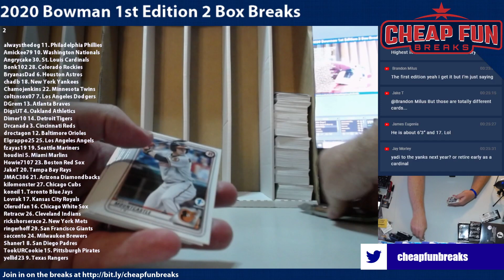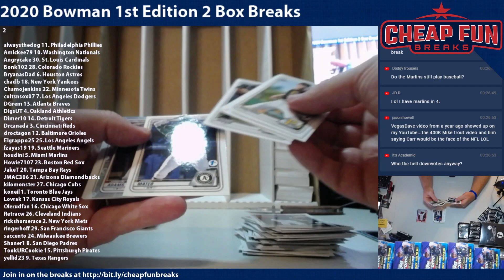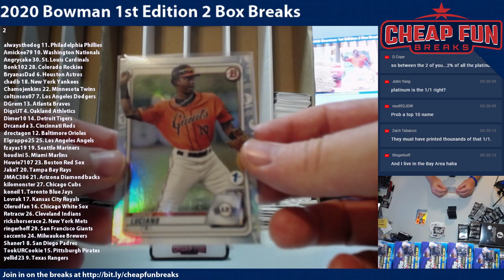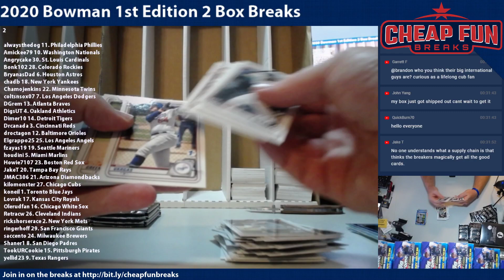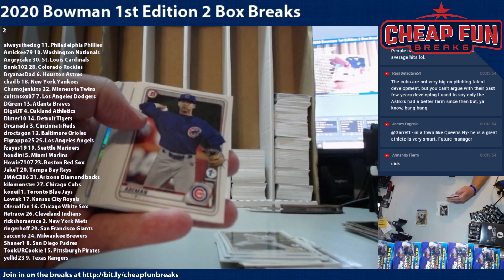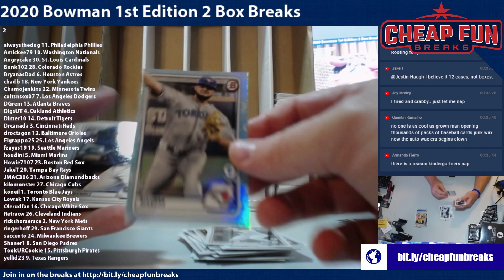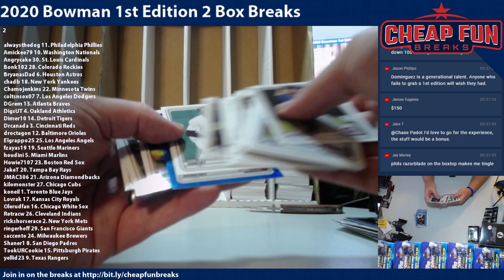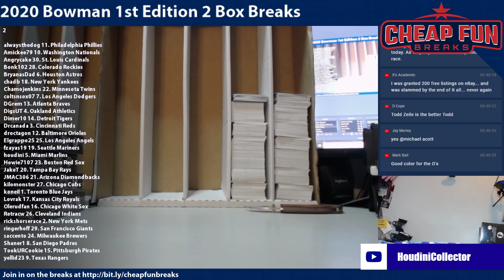2020 Bowman 1st Edition 2 Box Break 2